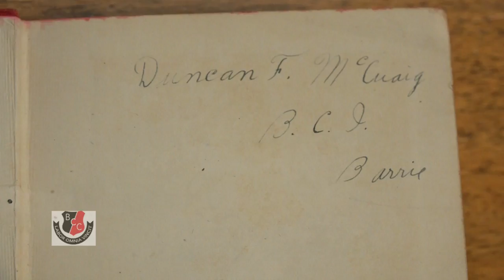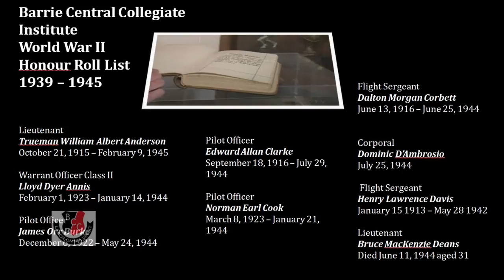Memories Of Barrie Central | Reunion Assembly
In Episode 3, students past & present hold one last Assembly during the Reunion Celebration on Saturday, May 28th 2016.